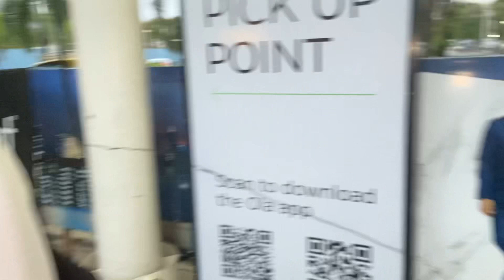Back to Mumbai 📍